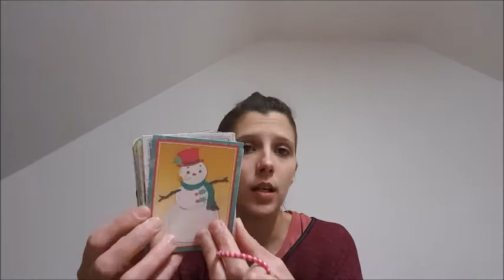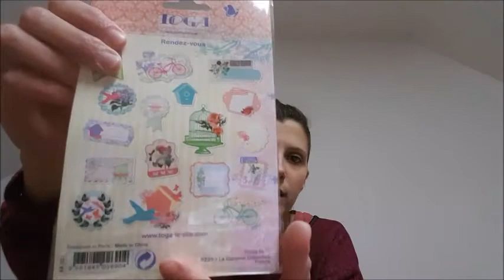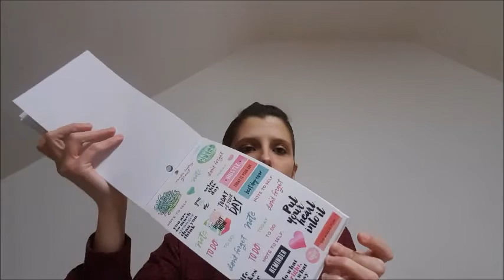dans ma boite au lettres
coucou voici mes courrier , échange j éspere sa vous plaira une autres arrive bientôt bisous bonne journée.